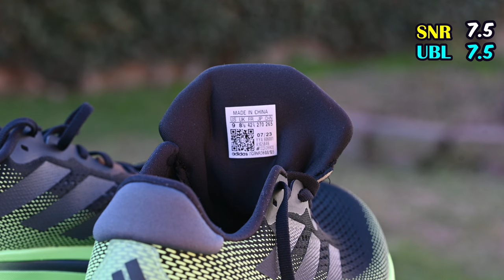Le migliori scarpe Adidas per correre: Ultraboost Light o Supernova Rise?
Nel video recensione di oggi confronteremo tra le scarpe da corsa Adidas UltraBoost Light e Supernova Rise. Entrambe le scarpe sono state progettate per offrire prestazioni elevate e comfort durante la corsa. Sono entrambe daily trainers versatili e affidabile, ideale per i corridori che cercano un'esperienza di corsa confortevole e stabile. La suola in gomma Continental offre un'ottima trazione su superfici bagnate e asciutte, mentre la tomaia in mesh traspirante garantisce una ventilazione adeguata.

⏱️PER ACQUISTARE ADIDAS ULTRABOOST LIGHT⏱️

⏱️PER ACQUISTARE ADIDAS SUPERNOVA RISE⏱️
Per acquistare le Adidas Supernova Rise, ecco i principali link:

⏱️PER ACQUISTARE ADIDAS ADIOS PRO 3⏱️
Per acquistare le Adidas Adios Pro 3, ecco i principali link:

⏱️PER ACQUISTARE ADIDAS PRIME X2 STRUNG⏱️
Per acquistare le Adidas Prime X2 Strung, ecco i principali link:

⏱️PER ACQUISTARE ADIDAS TAKUMI SEN 9⏱️
Per acquistare le Adidas Takumi Sen 9, ecco i principali link:

⏱️ACQUISTARE LE ADIOS PRO 2⏱️

00:00 Intro
00:16 vestibilità
01:16 allacciatura
02:01 traspirabilità
02:47 reattività
03:44 ammortizzazione
04:01 stabilità
04:42 trazione
05:11 durata
05:59 ritmi
06:52 prezzi
07:34 in sintesi

⏱️VERSIONE SCRITTA⏱️

Dove racconto le principali recensioni dei miei gadget: